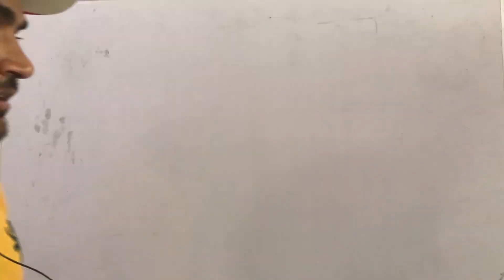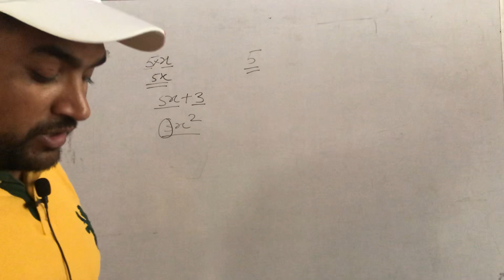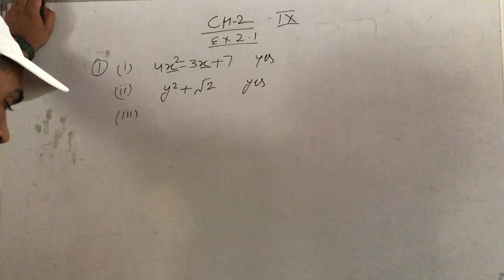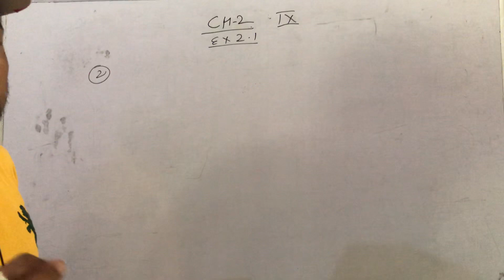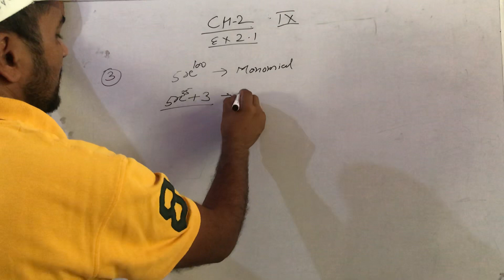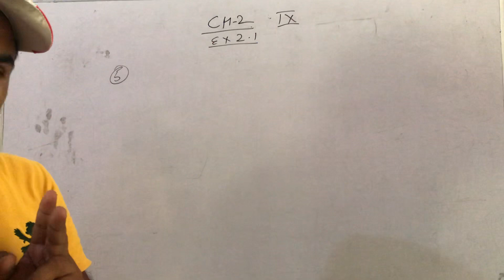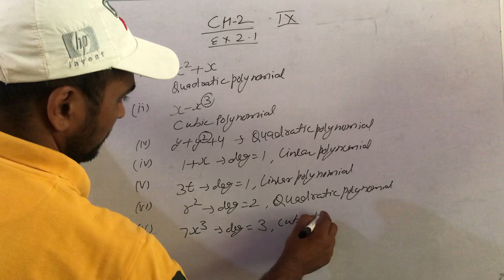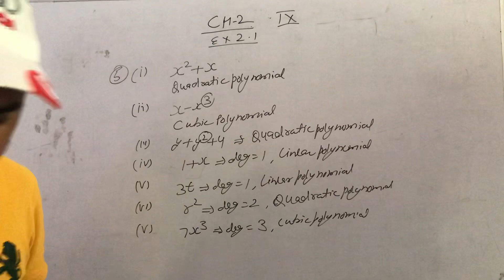Class 9th Mathematics Ch 2 Ex 2.1 Polynomials